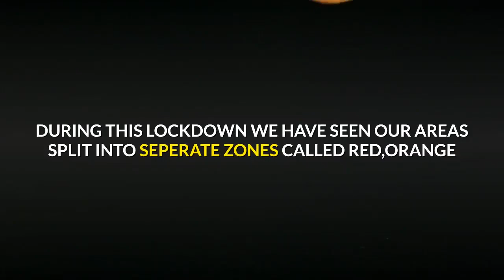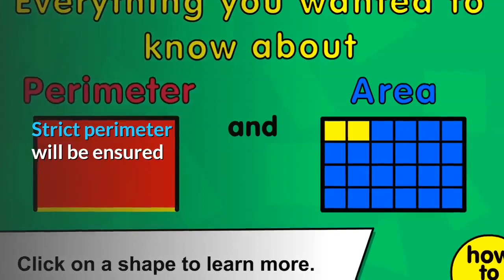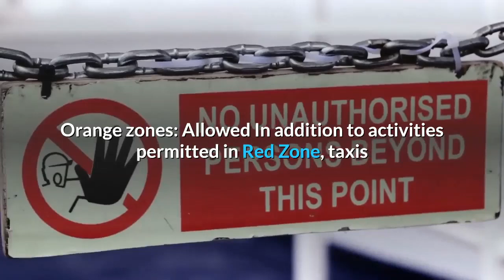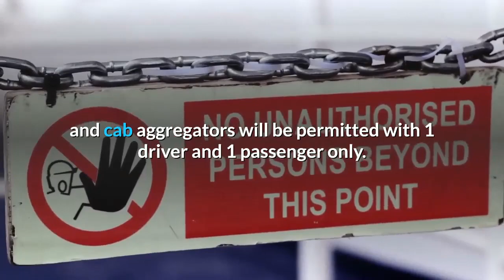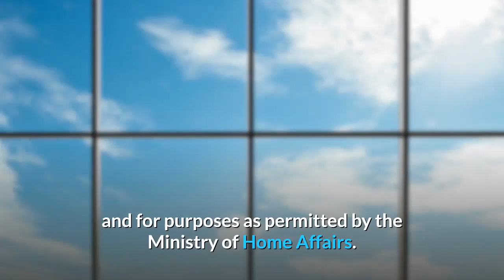[COVID-19] DO YOU KNOW?? WHAT ARE RED, ORANGE AND GREEN ZONES?? UNDER WHICH ZONE YOUR AREA LIES?? !!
HI VIEWERS IN THIS VIDEO I HAVE MENTIOED ALL THE FACTS THAT YOU MUST KNOW ABOUT THE ZONES ON THE BASIS OF WHICH YOUR LOCKDOWN PROCEEDS AND YOUR QUARANTINE EXCEEDS ...
SO WATCH THIS OUT AND SHARE THIS WITH ALL YOUR FRIENDS AND FAMILY ..

SUPPORT FOR MORE NEW VIDEOS...